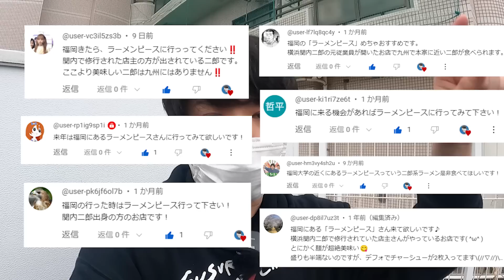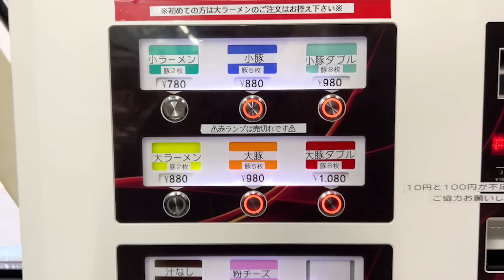【二郎系】いい盛りだろ‥！食べ盛りの学生たちが吸い込まれる関内二郎出身の本格二郎系ラーメンをすする ラーメンピース SUSURU TV.第2627回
福岡に行ったらやっぱり豚骨ラーメンって思うけれど、
二郎系ラーメンの全国への広がりは凄いですね。
今後、その土地のご当地二郎系みたいなのも出てくるのかなとか夢も広がっちゃいますね。
〔編集 池やん〕

【本日のお店】
ラーメンピース
福岡県福岡市城南区七隈7-5-34

★SUSURU TV. 公式グッズサイトはこちら★

〒164-0001
東京都中野区中野3-42-2
SUSURU宛　まで！